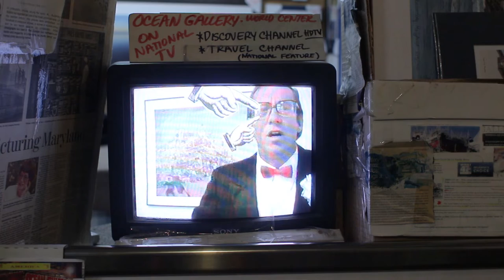Ocean Gallery 2019 Teaser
January 2019, experience Ocean Gallery.